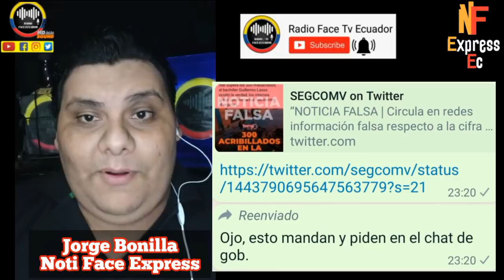FAMILIAS DE PPL CIERRAN VIA DAULE BUSCAN DESESPER4D0S INFORMACIÓN Y GOBIERNO NO DA RESPUESTAS RFE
FAMILIAS DE PPL CIERRAN VIA DAULE BUSCAN DESESPER4D0S INFORMACIÓN Y GOBIERNO  NO DA RESPUESTAS RFE TV 👇